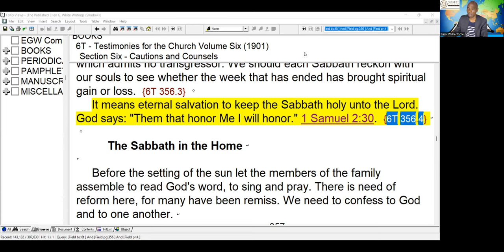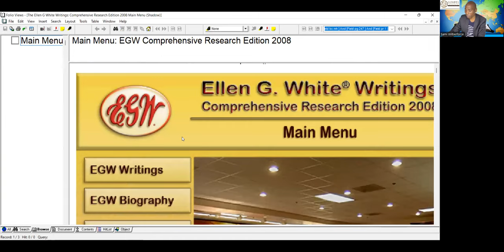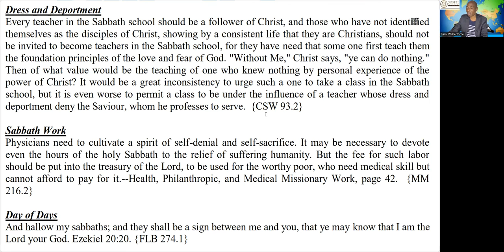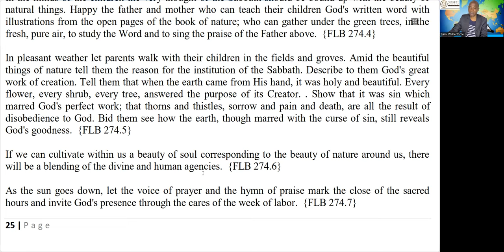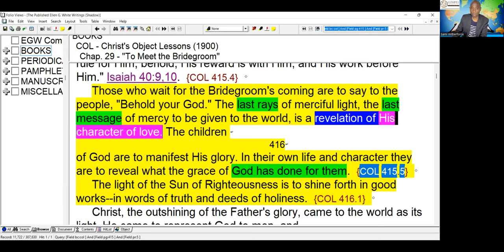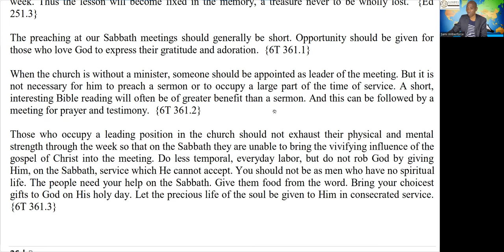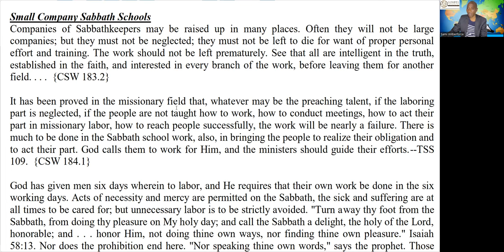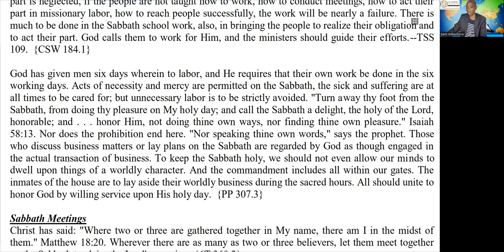3. A Need for Sabbath Reform - Part 3 - Sami Wilberforce